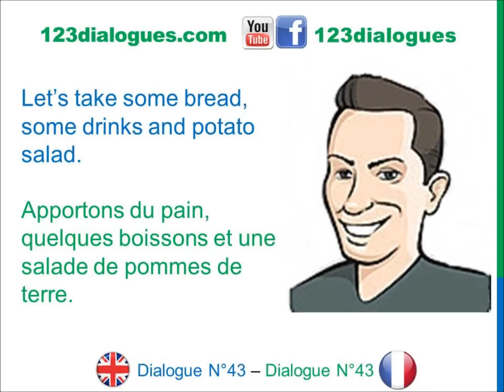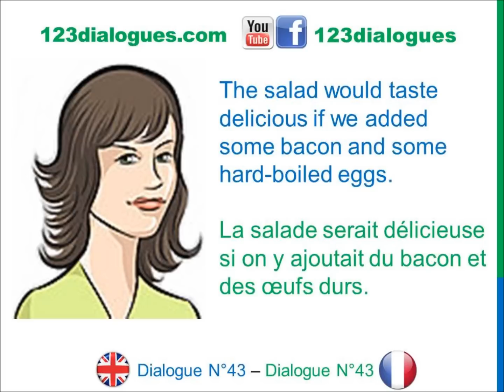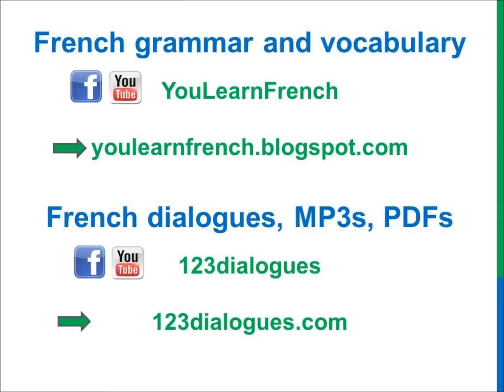Dialogue 43 - English French Anglais Français - Picnic Food vocabulary - Repas pour le pique-nique